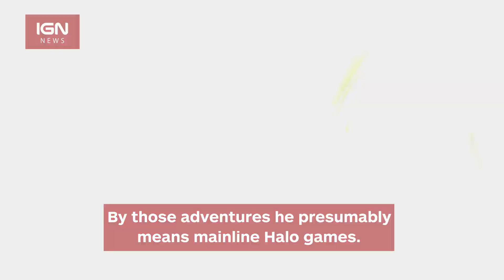343 Hints That There Will Be No Halo 6 This Year - IGN News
We might not get a new mainline Halo game, but 343 says there are surprises to come this year.